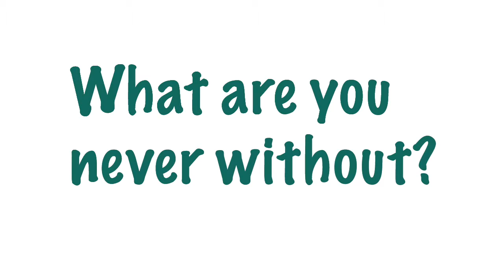A Visual Interview with Natalya Aikens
Meet Natalya Aikens, whose art is architecturally inspired and delicately stitched. Watch how she answered some questions about her with photos. Natalya is on one of the 27 artists teaching for Creative JumpStart a Mixed Media Workshop running in January 2017. sign up for Creative JumpStart